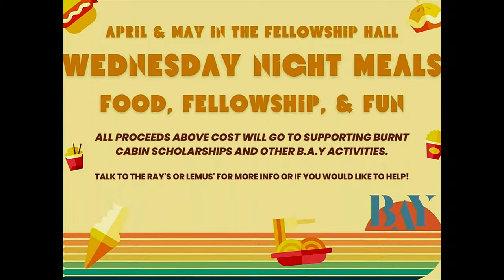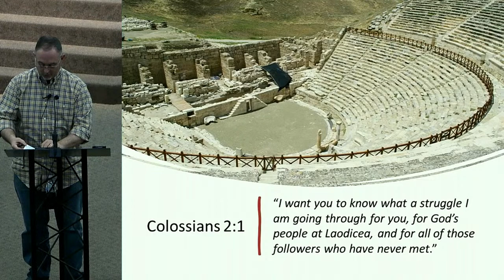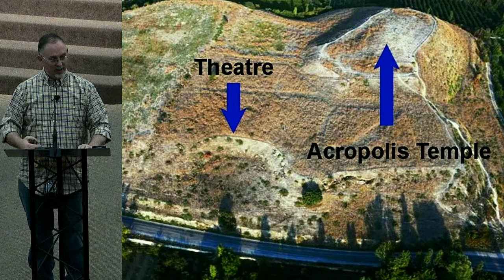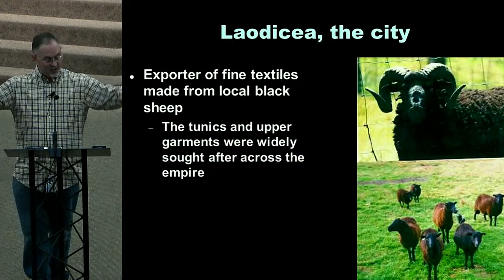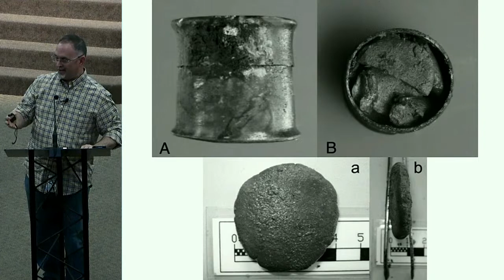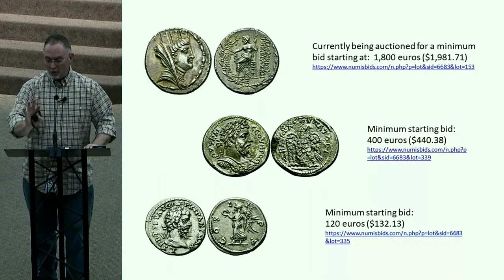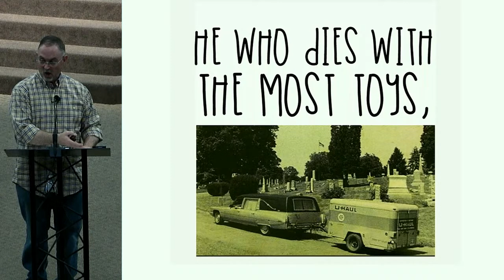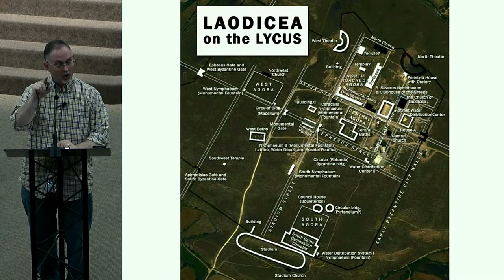The Tri-City Metroplex: Part 2 - The Early Church - Scott Keele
Wednesday evening class